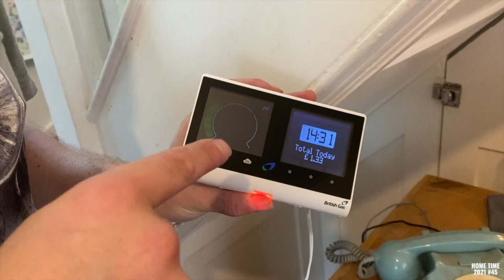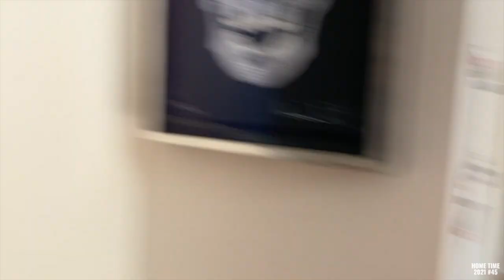THE BEST of HOME TIME 2021 (Part 3) | SAWALHA-ADDERLEYS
The last and final part of the Best of Home Time from 2021!

Edited together using Final Cut Pro. Thumbnail created in Canva.